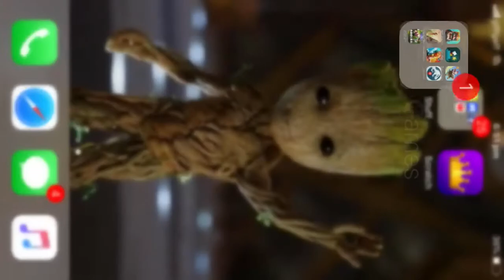14 February 2019